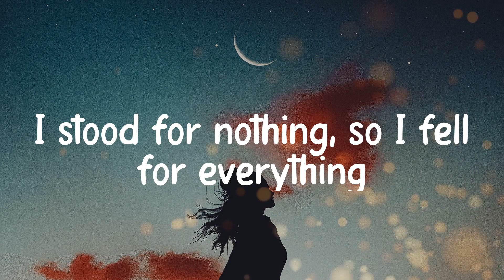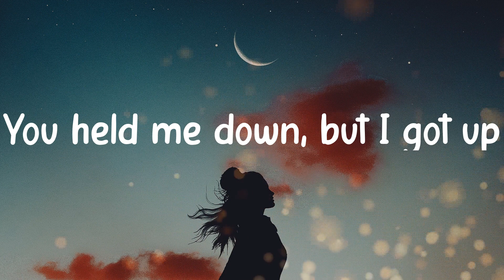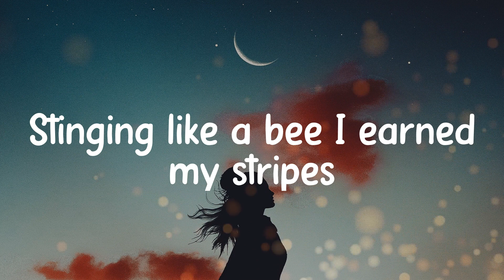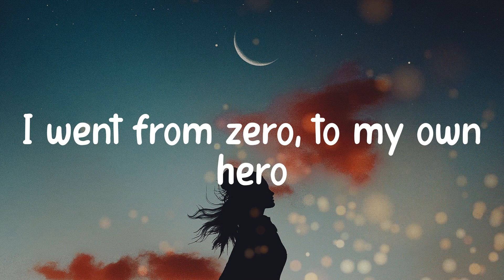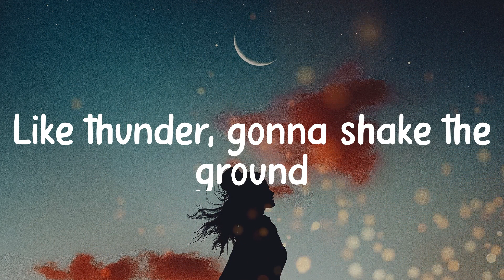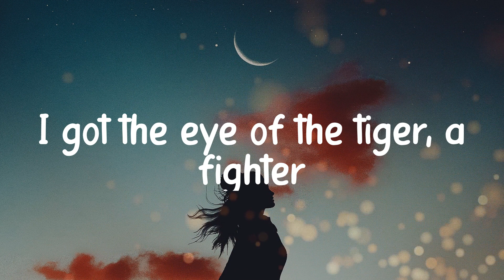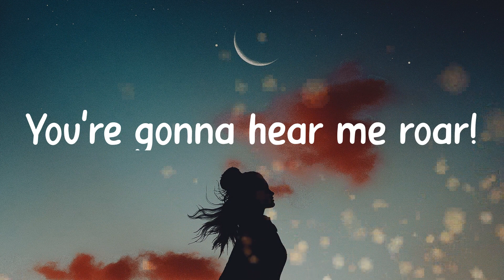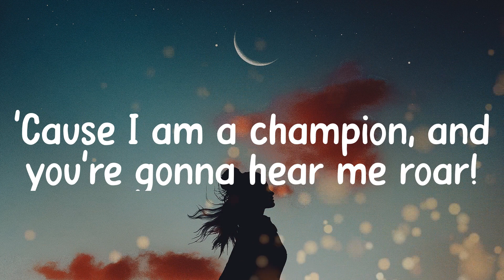Katy Perry - Roar (Lyric video)